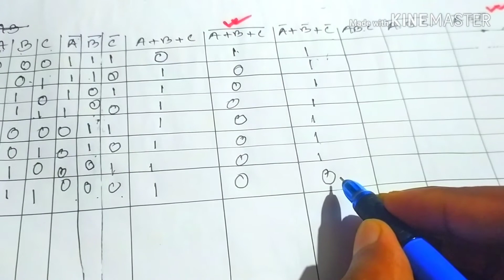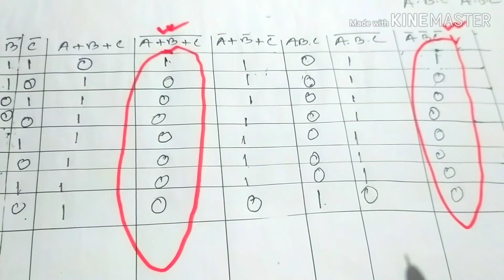ডি-মরগানের উপপাদ্য প্রমান।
ICT School
Md.Eayasin, Sr.Instructor, Ramagonj school & College.